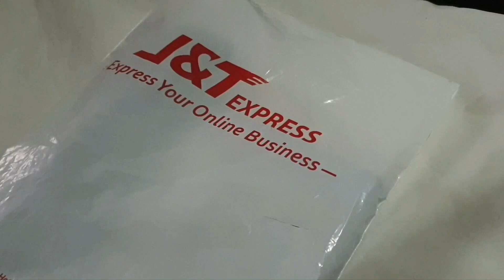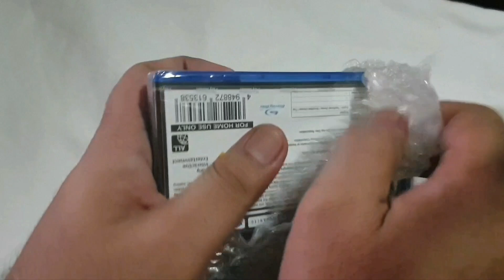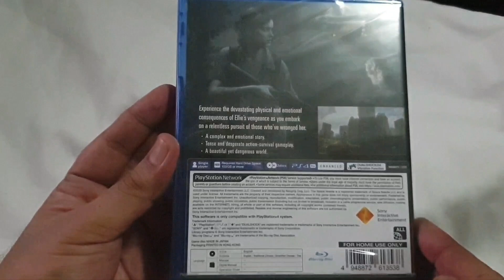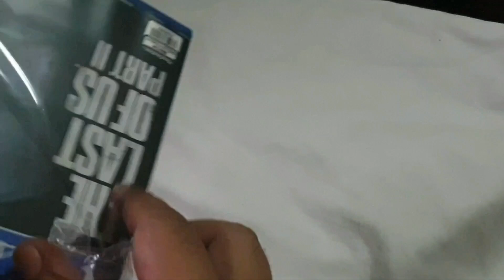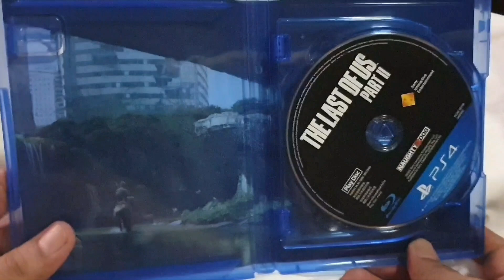Unboxing of PS4 The Last Of Us Part 2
Got the product from GameXtreme Shopee
Salamat Shopee!!!